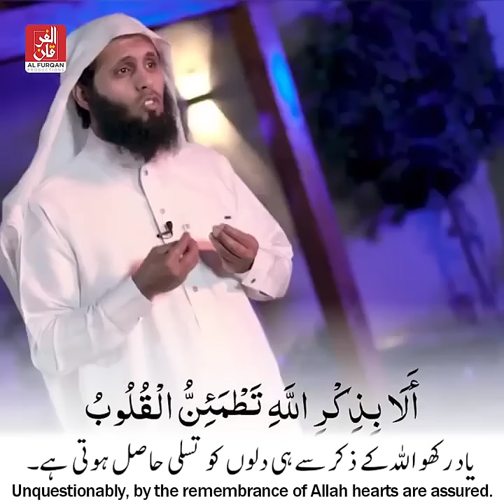Soothing Quran recitation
Soothing Quranic Shorts | Sheikh Mansour al Salimi